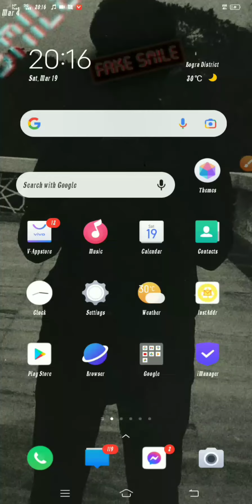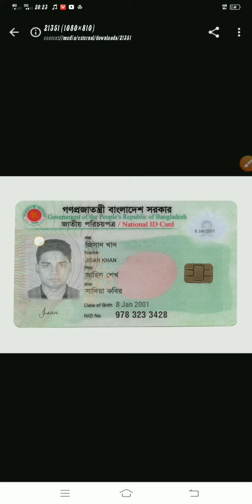How to Make NID Card 2022 | How to National Id card Make | ভোটার আইডি মেক | Fake Nid Card | R1F4T